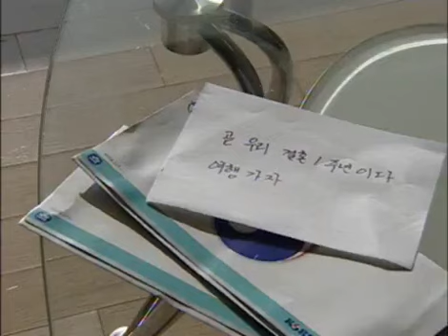사랑과 전쟁 시즌1 - Marriage Clinic: Love & War1 20060224 #005